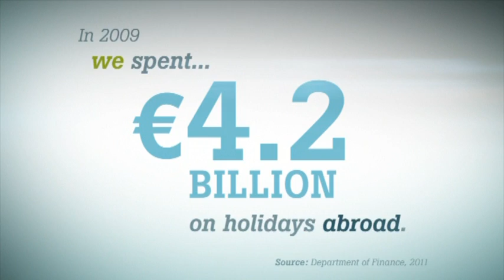Local Heroes - Holiday at home and create new local jobs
Holidaying at home is a practical way you can have an impact on jobs, locally and nationally. If €500 million of the billions we spend each year on foreign holidays was diverted into Irish trips there could be a jobs gain of 18,000. (Source: Fáilte Ireland)